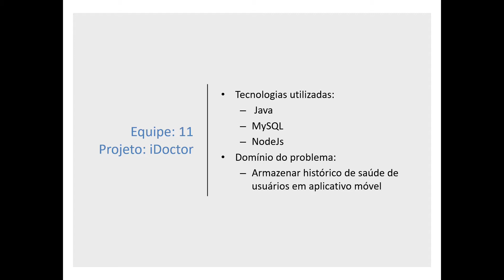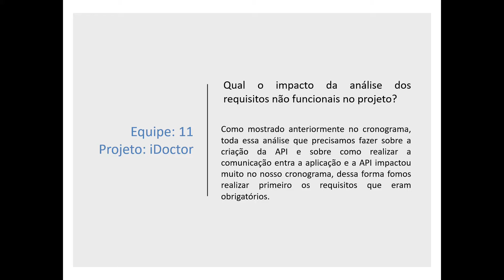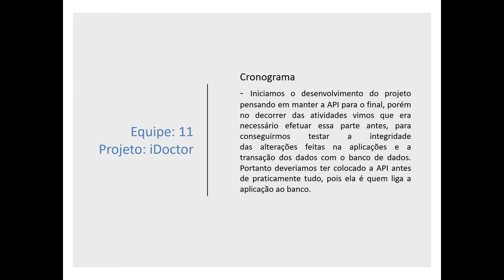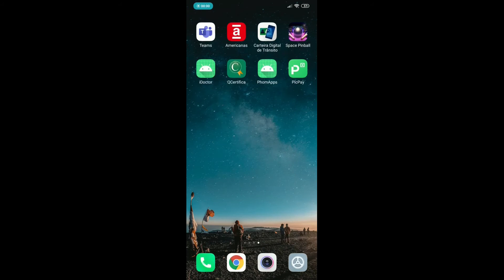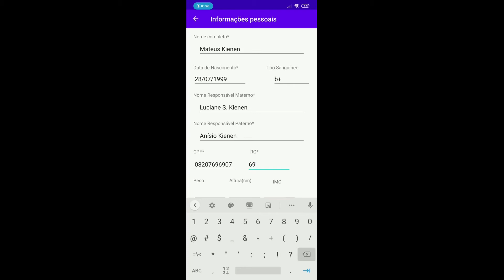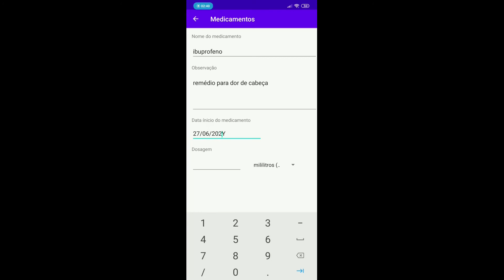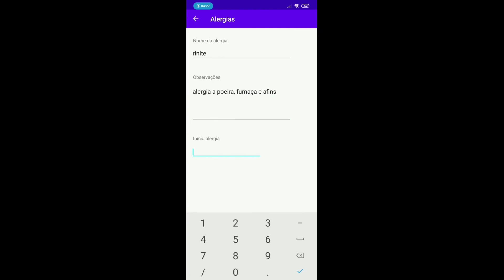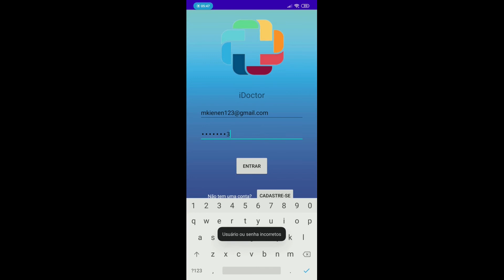Projeto de Software II - iDoctor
Java
NodeJs
MySQL